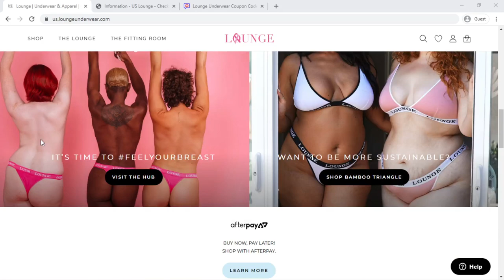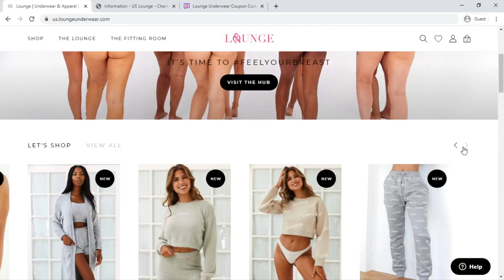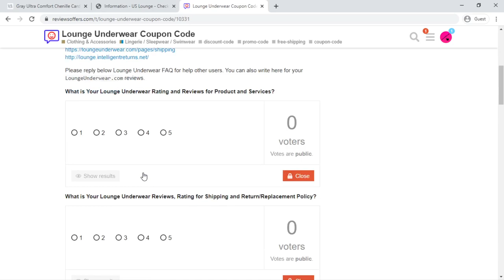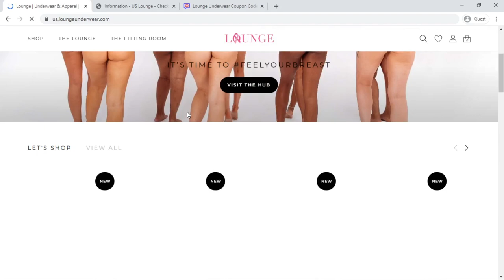LoungeUnderwear.com Coupon Code | Lounge Underwear Website Tour Video [ReviewsOffers.com]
LoungeUnderwear.com Coupon Code | Lounge Underwear Website Tour Video [ReviewsOffers.com]. Write your review on comment box or visit below website [ReviewsOffers.com] for add your reviews.